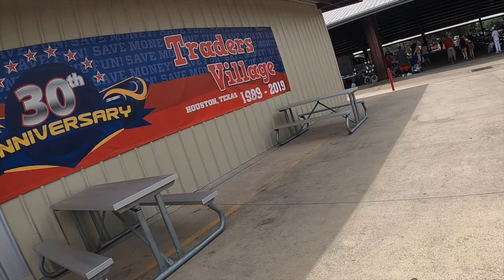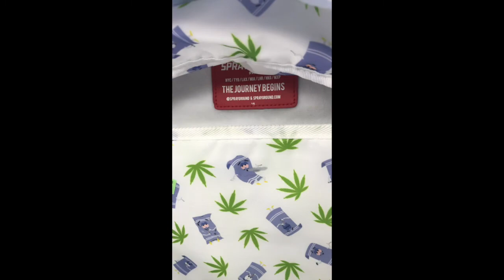This Road led Nowhere